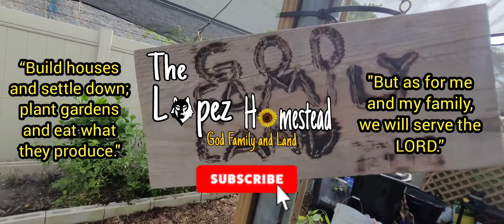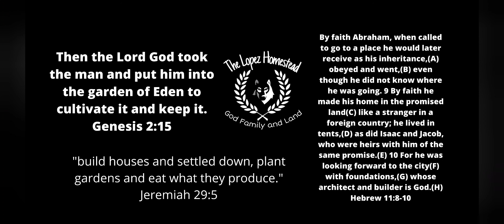What Happened to Our Tomatoes?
all of my tomatoes are gone.